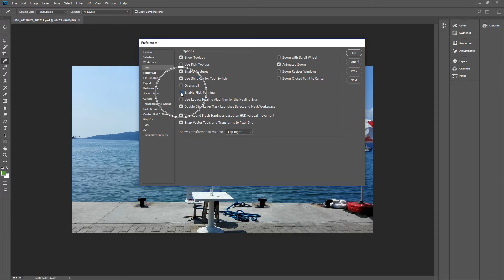How To Disable Flick Panning in Photoshop CC 2018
click Tools and then Disable Flick Panning and click OK

My Specs
Computer
Asus GTX 970
AMD 8350
16 GB Ram DDR3